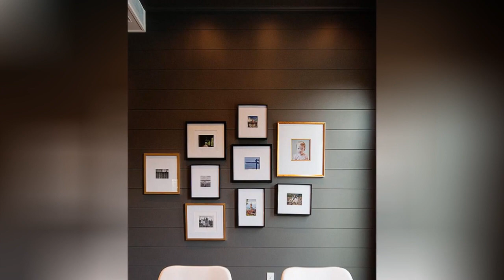75 Beautiful Black Kitchen With A Single-Bowl Sink Design Ideas #1524 🖤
Browse photos of Black kitchen designs. Discover inspiration for your Black kitchen remodel or upgrade with ideas for storage, organization, layout and decor.

0:00 - Intro
0:00:12 -  #1
0:00:17 -  #2
0:00:22 -  #3
0:00:27 -  #4
0:00:32 -  #5
0:00:37 -  #6
0:00:42 -  #7
0:00:47 -  #8
0:00:52 -  #9
0:00:57 -  #10
0:01:02 -  #11
0:01:08 -  #12
0:01:14 -  #13
0:01:20 -  #14
0:01:26 -  #15
0:01:32 -  #16
0:01:38 -  #17
0:01:44 -  #18
0:01:50 -  #19
0:01:56 -  #20
0:02:02 -  #21
0:02:09 -  #22
0:02:16 -  #23
0:02:23 -  #24
0:02:30 -  #25
0:02:37 -  #26
0:02:44 -  #27
0:02:51 -  #28
0:02:58 -  #29
0:03:05 -  #30
0:03:12 -  #31
0:03:19 -  #32
0:03:26 -  #33
0:03:33 -  #34
0:03:40 -  #35
0:03:47 -  #36
0:03:54 -  #37
0:04:01 -  #38
0:04:08 -  #39
0:04:15 -  #40
0:04:22 -  #41
0:04:29 -  #42
0:04:36 -  #43
0:04:43 -  #44
0:04:50 -  #45
0:04:57 -  #46
0:05:04 -  #47
0:05:11 -  #48
0:05:18 -  #49
0:05:25 -  #50
0:05:32 -  #51
0:05:40 -  #52
0:05:48 -  #53
0:05:56 -  #54
0:06:04 -  #55
0:06:12 -  #56
0:06:20 -  #57
0:06:28 -  #58
0:06:36 -  #59
0:06:44 -  #60
0:06:52 -  #61
0:07:00 -  #62
0:07:08 -  #63
0:07:16 -  #64
0:07:24 -  #65
0:07:32 -  #66
0:07:39 -  #67
0:07:46 -  #68
0:07:53 -  #69
0:08:00 -  #70
0:08:07 -  #71
0:08:14 -  #72
0:08:21 -  #73
0:08:28 -  #74
0:08:35 -  #75